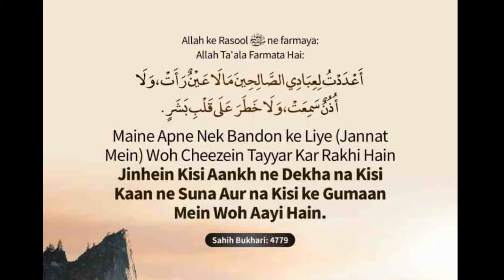Dahi dhuwan Gosht | dhuwandhar dahi gosht dhamakedar recipe | दही धुंआ गोश्त टेस्ट ऐसा के हमेशा याद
Hello everyone!
We are starting this channel to show you all the recipes of delicious and mouth watering dishes🤤
This channel is for all the foodies out there and yes we are a foodie family too😚
We need your support so it will help our account grow and we will be able to reach you all with much more delicious dishes and recipes🤞
Much love from chalo cook karein family❤️